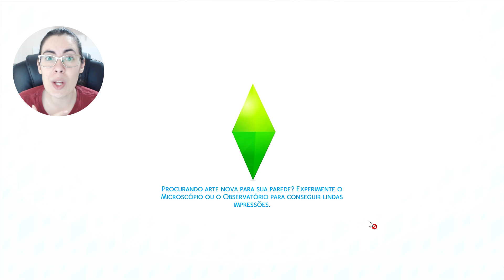O BEBÊ MAIS MALVADO DE TODOS #16 - Big Brother do Manicômio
Sejam bem-vindos à nova série de The Sims 4 aqui no canal, Big Brother do Manicômio, estrelando os personagens de terror mais apavorantes dos últimos tempos: Samara, Jason, It, Slenderman, Freddy Krueguer, Loira do Banheiro e Harley Quinn.

Lista de pacotes que a Mi tem no TS4:

TS4 Deluxe
TS4 Ao Trabalho
TS4 Dia de Spa
TS4 Retiro ao ar livre
TS4 Festa Luxuosa
TS4 Escapada Gourmet
TS4 Quarto das crianças
TS4 Cozinha Maneira
TS4 Assombroso
TS4 Diversão no quintal
TS4 Jardim Romântico
TS4 Noite de cinema
TS4 Vida na Cidade
TS4 Vampiros
TS4 Terraço Perfeito
TS4 Noite de Boliche
TS4 Vida em Família
TS4 Fitness
TS4 Bebês
TS4 Gatos e Cães
TS4 Dia de Lavar as Roupas
TS4 Aventuras na Selva

Querem nos enviar cartinhas e presentes? Utilizem o endereço abaixo:

Mirelle Candeloro
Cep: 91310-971